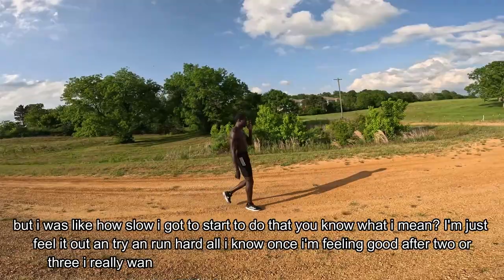Up Hill Running Workout Kicked My Butt